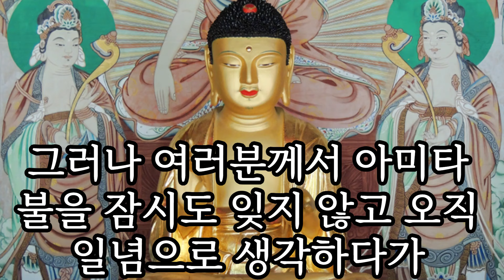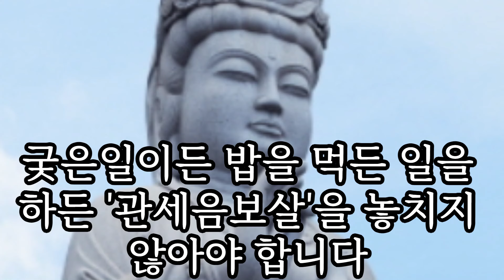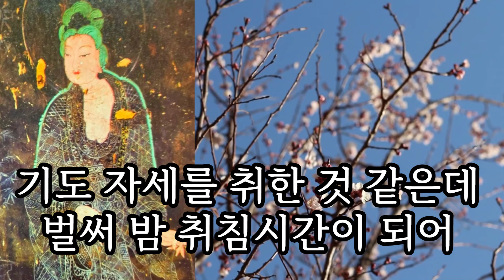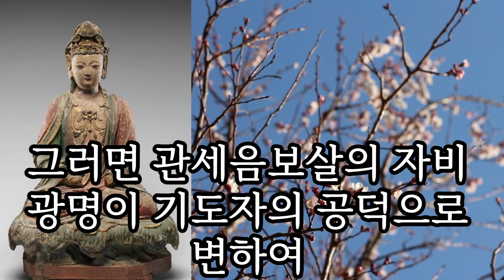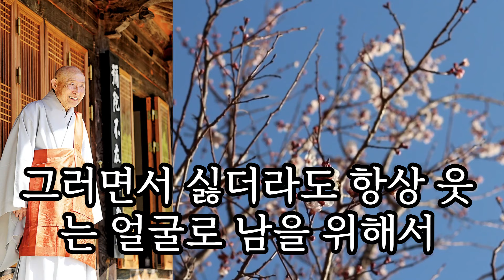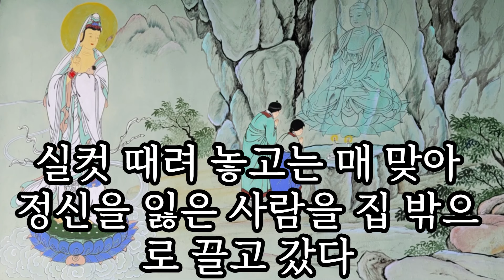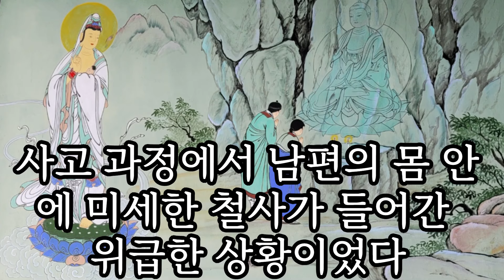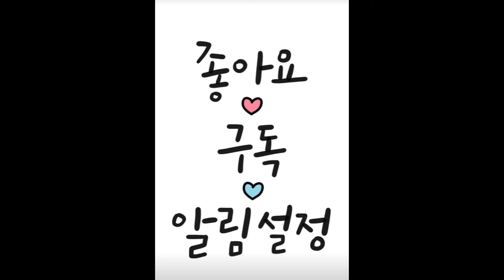가나 오나, 앉으나 서나, 언제 어디서나 '관세음보살'이 끊이지 않아야 하고,기쁘거나 슬프거나 좋은 일이든 궂은일이든 밥을 먹든 일을 하든 '관세음보살'을 놓치지 않아야 합니다.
집 현관 구석에 하얀 소복을 입고 머리를 풀어헤친 여자가 자신을 빤히 노려보는 것이었다. 그리고 남편이 잠을 자다가 새벽 3시만 되면 가위에 자꾸 눌렸다.
기도하다가 보면 잡된 생각이 떠오르더라도 잡념에는 일체 신경을 쓰지 말고 망상이 떠오를수록 더 지극하게 간절하게만 불러보십시오.시간을 정해놓고 하다가 시간을 채웠다고 안 한다거나 마음을 놓지도 말고, 잘 된다고 들뜨고 좋아하지도 말고, 안 된다고 괴로워하고 안절부절 하지도 말고, 새벽에 눈뜨자마자 저녁에 잘 때까지 '관세음보살"을 떠나지 않도록 해 보십시오.